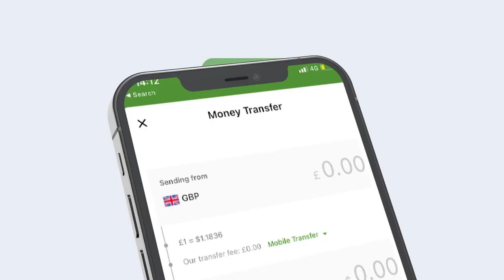Ma ogtahay aqoonsigii Somaliland oo laga helay Maraykanka? warka farxyey Reer Somaliland?